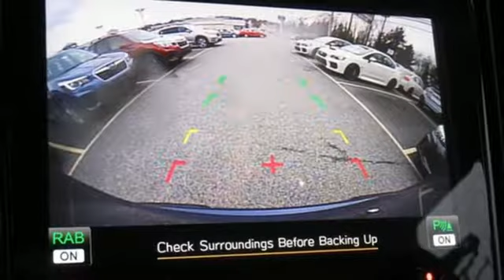2019 Subaru Ascent Owings Mills MD Baltimore, MD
Year: 2019
Make: Subaru
Model: Ascent
Trim: Premium
Engine: 2.4L DOHC
Transmission: Lineartronic CVT
Interior: Ivory
Stock #: D9456751
VIN: 4S4WMACDXK3456751
3rd row seats: bench, 4-Wheel Disc Brakes, 6 Speakers, ABS brakes, Air Conditioning, AM/FM radio: SiriusXM, Automatic temperature control, Axle Ratio: 4.44, Blind spot sensor: Blind Spot Detection warning, Brake assist, Bumpers: body-color, CD player, Delay-off headlights, Distance pacing cruise control: EyeSight Adaptive Cruise Control, Driver door bin, Driver vanity mirror, Dual front impact airbags, Dual front side impact airbags, Electronic Stability Control, Emergency communication system: STARLINK Safety and Security, Exterior Parking Camera Rear, Four wheel independent suspension, Front anti-roll bar, Front Bucket Seats, Front Center Armrest, Front dual zone A/C, Front reading lights, Fully automatic headlights, Heated door mirrors, Heated Front Bucket Seats, Heated front seats, Illuminated entry, Knee airbag, Low tire pressure warning, Occupant sensing airbag, Outside temperature display, Overhead airbag, Overhead console, Panic alarm, Passenger door bin, Passenger vanity mirror, Power door mirrors, Power driver seat, Power steering, Power windows, Radio data system, Radio: Subaru STARLINK 8.0" Multimedia Plus System, Rear air conditioning, Rear anti-roll bar, Rear reading lights, Rear seat center armrest, Rear window defroster, Rear window wiper, Remote keyless entry, Roof rack: rails only, Security system, Speed control, Spill Resistant Cloth Upholstery, Split folding rear seat, Spoiler, Steering wheel mounted audio controls, Tachometer, Telescoping steering wheel, Tilt steering wheel, Traction control, Trip computer, Variably intermittent wipers, and Wheels: 18" Gray Aluminum Alloy w/Machine Finish. *Your additional costs are sales tax, tag and title fees for the state in which the vehicle will be registered, freight (see below for specific charges), any dealer-installed options (if applicable) and a $299 dealer processing fee (not required by law). Freight charges: $860 (BRZ, Impreza, Legacy, WRX); $915 (Crosstrek, Forester, Outback). Subaru Incentives cannot be combined with Subaru Special Rates or Special Leases. Prices are subject to change, and prior sales are excluded from these offers. While every reasonable effort is made to ensure the accuracy of this information, we are not responsible for any errors or omissions contained on these pages. Please verify any information in question with the dealer.

Heritage Subaru Owings Mills is the area’s largest volume Subaru dealer.

We have served our neighbors in Baltimore, Bel Air, and Towson. Whether you come to us knowing the exact Subaru model and options you’d like and with financing completed, or if haven't made your vehicle choice yet and need help with the loan, we are here to help.
Our large selection of Subarus ensures that we have a vehicle for everyone, no matter what it is you're looking for.
Address:
9808 Reisterstown Road